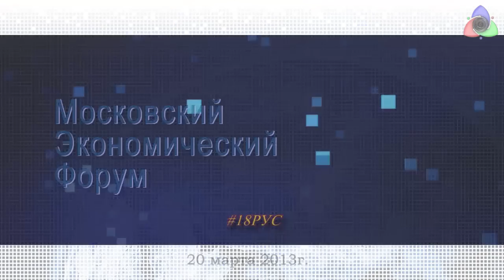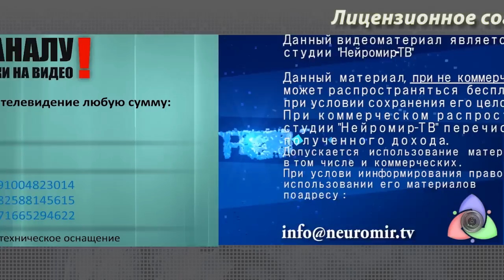МЭФ Кулуары форума (РУС)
Московский Экономический Форум
Что и куда вынес Сергей Глазьев, Руслан  Гринберг "раздел" Ангелу Меркель и сделал "левый поворот", Константин Бабкин собрал "туесок" для Президента, а Оксана Дмитриева нашла с кем поговорить, после Ганди.